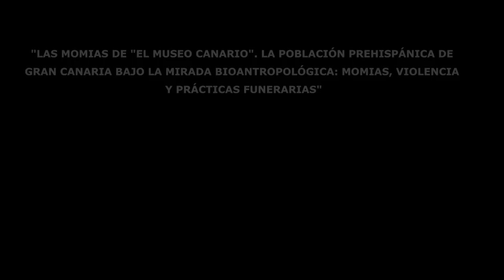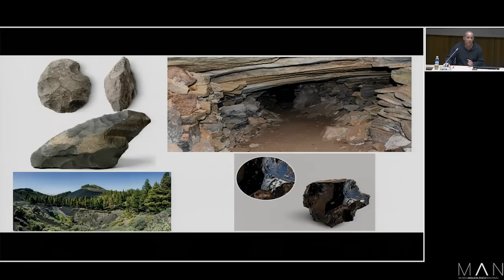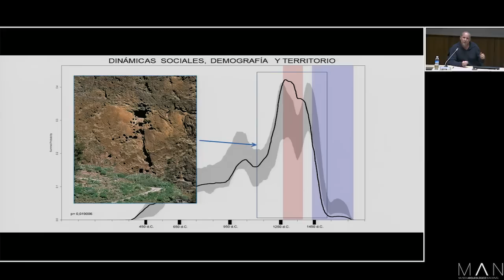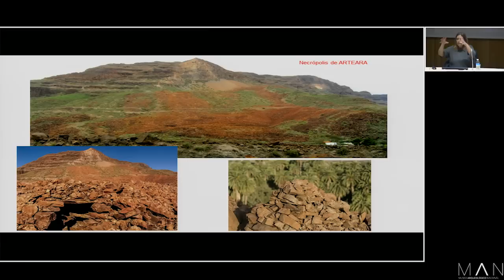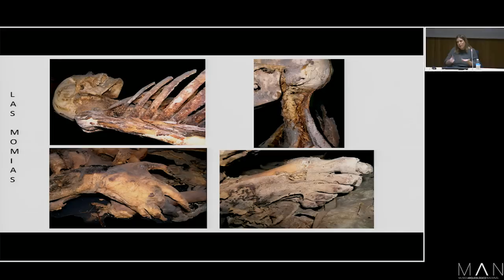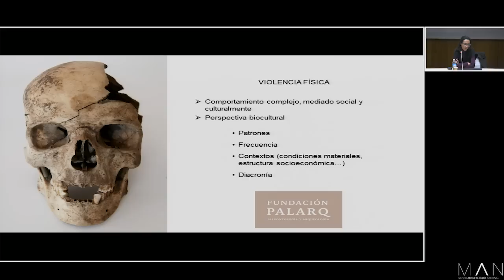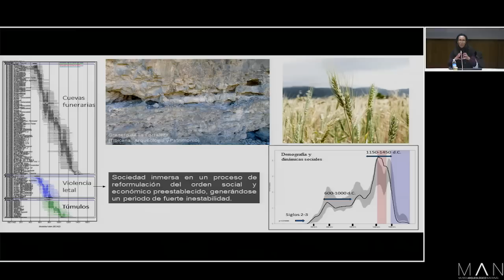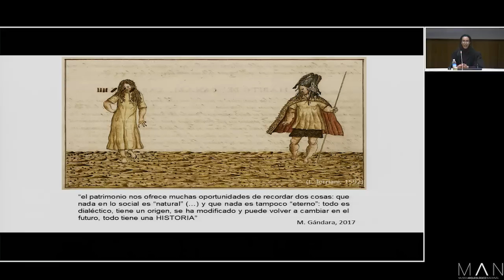Las momias de "El Museo Canario". Momias, violencia y prácticas funerarias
07/02/2023- Javier Velasco Vázquez (Inspector de Patrimonio Histórico del Cabildo de Gran Canaria), Teresa Delgado Darias (El Museo Canario) y Verónica Alberto Barroso (Tibicena Arqueología y Patrimonio)

El año 2015 se iniciaba el proyecto de estudio de los restos humanos momificados de El Museo Canario que, por vez primera, abordaba esta excepcional colección de forma integral. Aunque es un trabajo en curso, los resultados obtenidos han enriquecido sustancialmente el conocimiento de estos vestigios icónicos de la arqueología canaria. Entre otras cuestiones, se ha avanzado en la comprensión de las técnicas y los materiales empleados en el proceso de amortajamiento, los motivos de esta excepcional conservación, la incorporación de reliquias y otros materiales al fardo funerario, etc.

Pero, además, a medida que avanzaba la investigación, la propuesta inicial derivó en otras vías de estudio como el análisis de los marcadores de violencia, la cronología y diversidad de las prácticas funerarias, el examen de la población infantil… lo que ha enriquecido y diversificado las miradas bioantropológicas a esta población.